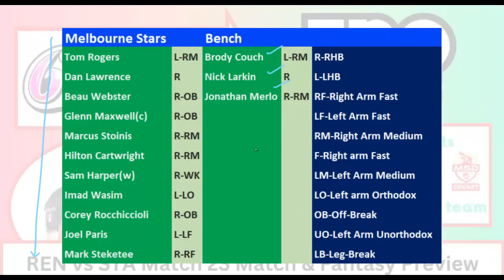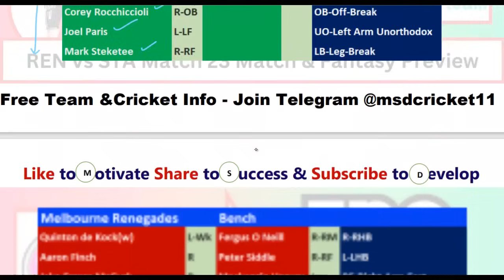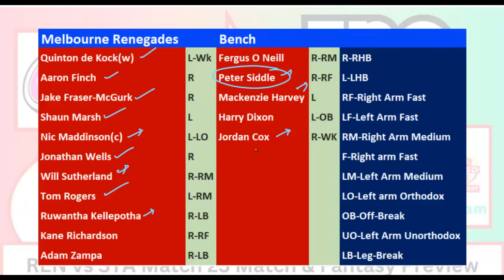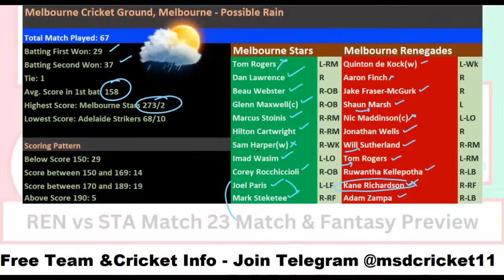REN vs STA Dream11 Team Prediction in Tamil || BBL - Match 23 || 02/01/2024